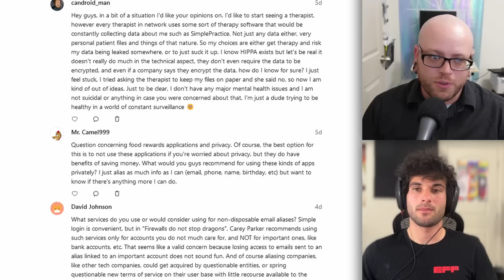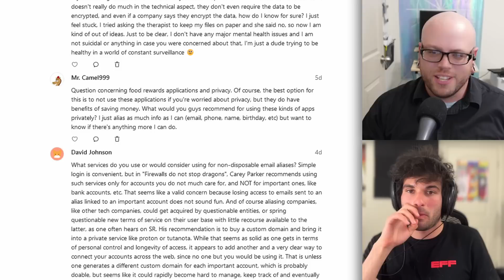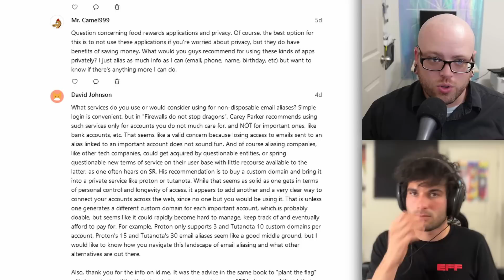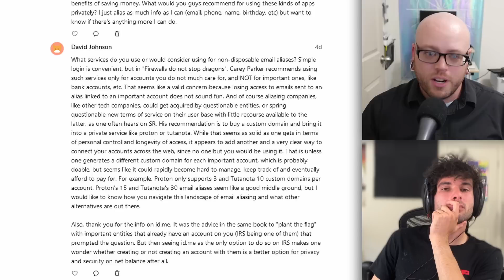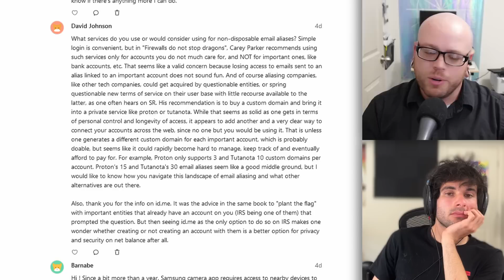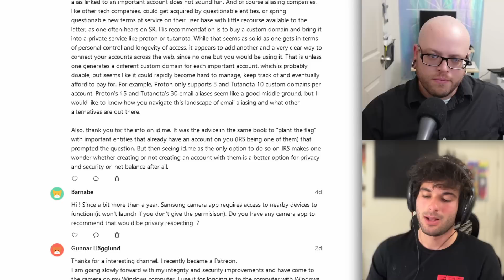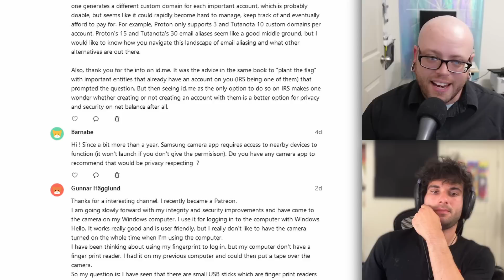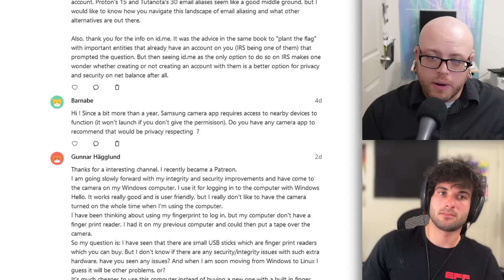Digital Therapies: A Menace to Privacy!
🪙 Monero: 46iGe5D49rpgH4dde32rmyWifMjw5sHy7V2mD9sXGDJgSWmAwQvuAuoD9KcLFKYFsLGLpzXQs1eABRShm1RZRnSy6HgbhQD

00:28 Privacy and therapy
03:13 Using rewards programs privately
06:31 Email aliasing and custom domains
10:31 Alternative camera apps
12:01 Windows Hello biometrics